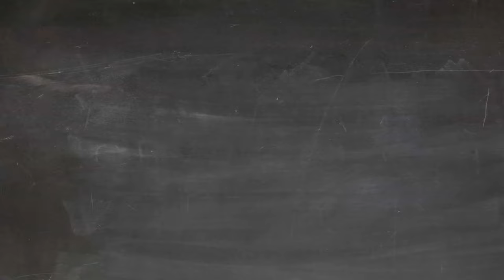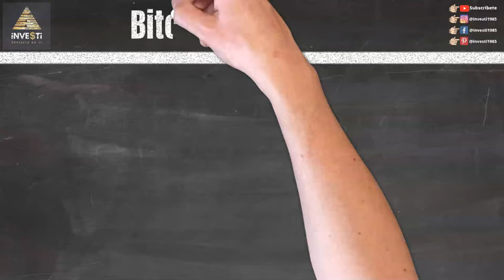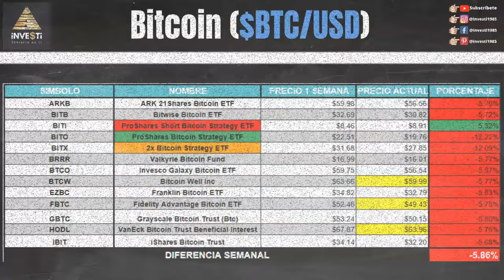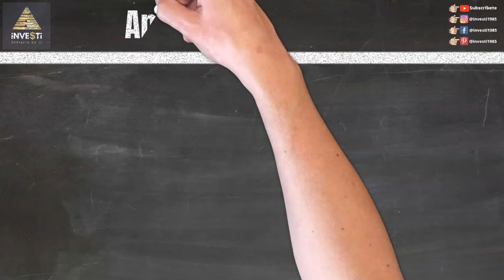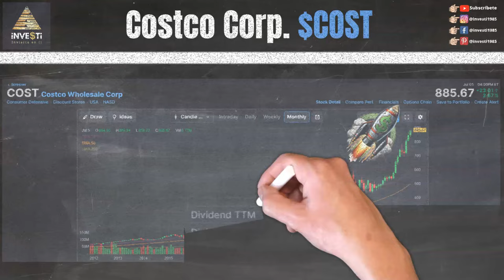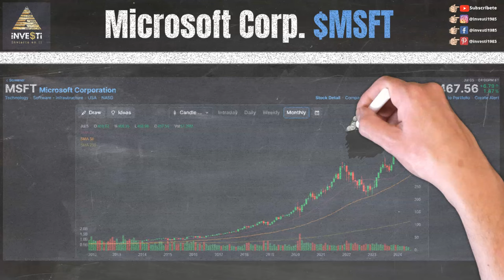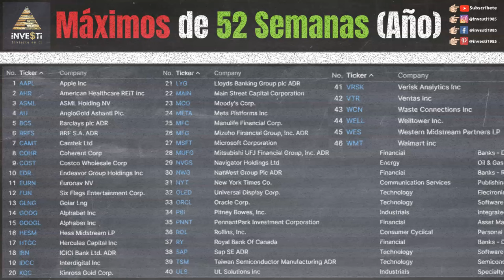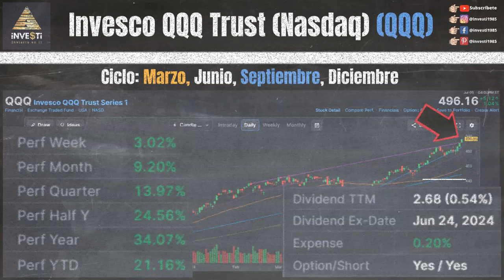Actualización Semanal del Mercado de Valores - Noticias de Última Hora y Estrategias de Inversión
En esta emocionante actualización semanal del mercado de valores, te mantendremos al tanto de las últimas noticias y eventos que influyeron en el mercado financiero para la semana del 1 al 5 Julio y nuestras observaciones de eventos y niveles técnicos para la semana próxima.

0:00 Intro
0:19 Descargo de Responsabilidad y Patrocinadores
0:47 Nuestras Redes Sociales
1:15 Earnings $GBX $HELE $SAR $WDFC $MANU $PEP $DAL $CAG $JPM $WFC $C $FAST
1:48 Bitcoin $BTC $ARKB $BITB $BITI $BITO $BITX $BRRR $BTCO $BTCW $EZBC $FBTC $GBTC $HODL $IBIT
2:21 Resumen de la Semana
2:43 Tesla $TSLA
3:37 Apple Inc $AAPL
4:15 Amazon Inc $AMZN
4:42 Costco $COST
5:19 Alphabet Google $GOOG $GOOGL
6:01 Meta Platforms $META
6:32 Microsoft $MSFT
7:06 Walmart $WMT
7:38 Máximos por el Año (52-Week High) $AAPL $AHR $ASML $AU $BCS $BRFS $CAMT $COHR $COST $EDR $EURN $FUN $GLNG $GOOG $GOOGL $HESM $HTGC $IBN $IDCC $KGC $LYG $MAIN $MCO $META $MFC $MSFT $MUFG $NVGS $NWG $NYT $OLED $ORCL $PBI $PNNT $ROL $RY $SAP $TSM $ULS $VRSK $VTR $WCN $WELL $WES $WMT
8:13 S&P 500 ETF ($SPY)
8:45 Dow Jones Industrial ($DIA)
9:12 Russell 2000 ($IWM)
9:39 Invesco QQQ Trust Nasdaq ($QQQ)
10:05 Próximo Video